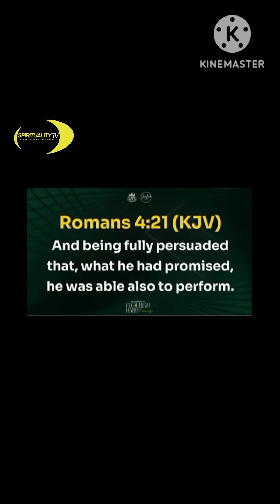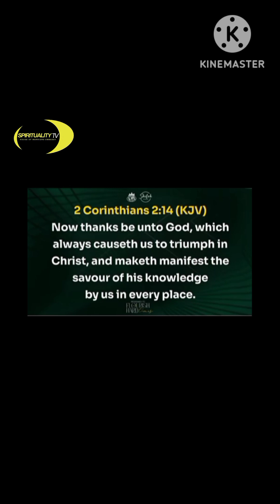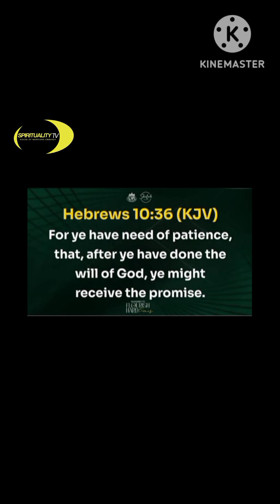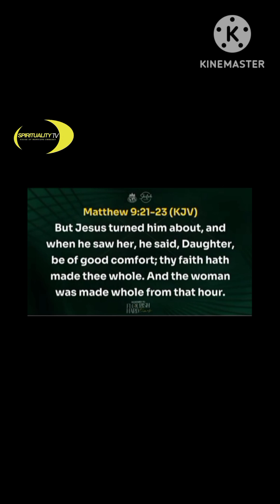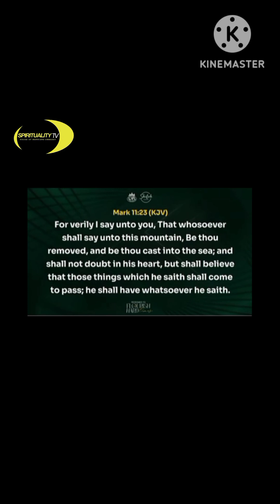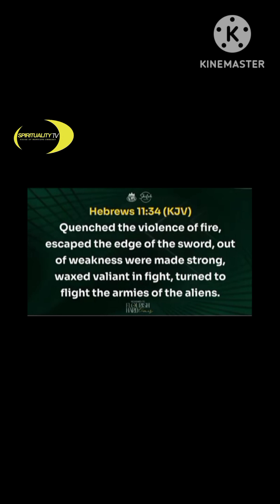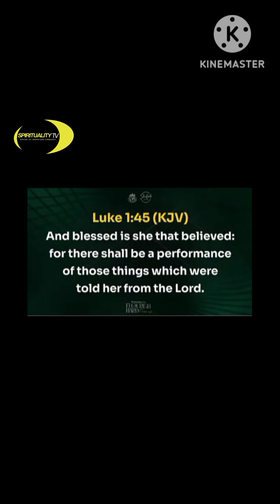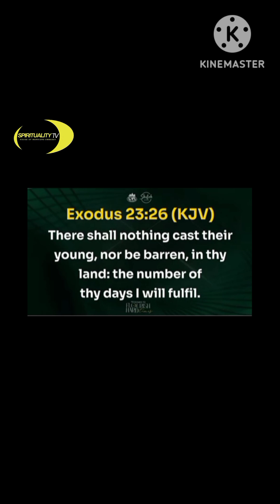Shiloh 2023 - The Supernatural Power of Faith by Bishop David Oyedepo